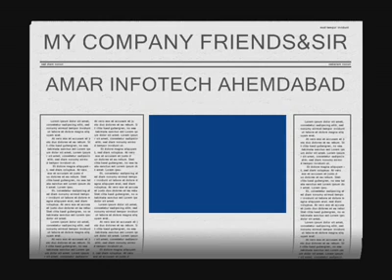PTP training at Amar InfoTech-2010.mp4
Amar InfoTech (AI): is the one of fast growing IT Company in Ahmedabad, Gujarat. AI Client/Product oriented Software Company and clients from USA, UK, Germany, Netherlands, Canada, Australia, Jordan, Qatar, Dubai, India, Oman, Iran, Ireland etc... AI work such as Technologies like: PHP Open source: ecommerce, OsCommerce, Joomla, magento, cakePHP, Drupal, WordPress, typo3, Xcart, Open carts, Microsoft Technology: .Net, DotnetNuke, Sharepoint, CMSs, API integration, Mobile Application: Android, iphone, ipad, blackberry etc...

PTP: Professional Training program is running behalf of Amar InfoTech (AI) Company, Ahmedabad Branch in Gujarat. PTP stand for Professional Training Program, only one goal behind this PTP Program is as possible as we provide fresh new IT candidate to real Industrial professional knowledge and prepared them for new employment with AI.

Mission:
AI -- PTP mission is to provide Best professional Training to new IT comers. As we consider that graduation institution just give Brief descriptive and make initially beam for meaning of Words like 'information technology'. But for the success only professional way training helps to fronted new competitive IT World and for that we are here. Today become a Successful Software Developer is depending on initial start up point of Training. We always put our best effort to give highly skilled knowledge by our Professional trainers.

Vision:
Our vision is to provide highly skilled, self learning Best IT Peoples to information technology. We trained Trainee for Better Client Satisfaction, responsibility, Quality, Effectiveness, Team work, competitive result and for self Confidence. Our Vision is like not only PTP being success and Best Training organisation but we believe in making best highly skilled well Trained Software Developer who contribute his knowledge to information Technology.